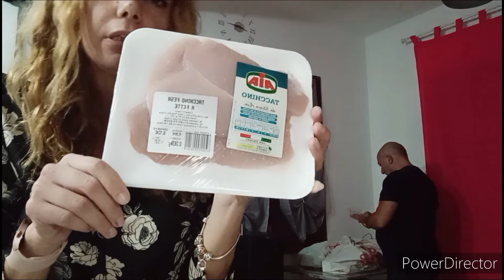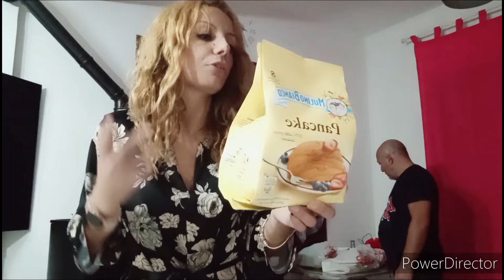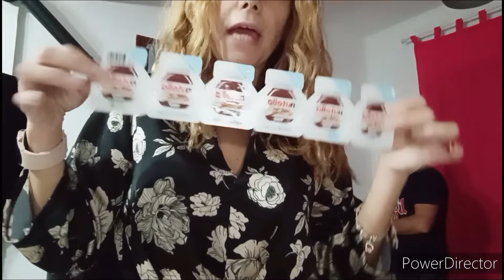SCARAVENTIAMO LA SPESA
❤️ Ciao a tutti da Barby Mare, questo è il video spesa in cui la scaraventiamo tutta!

❤️ Lascia un bel like